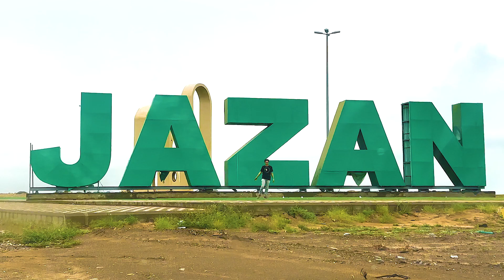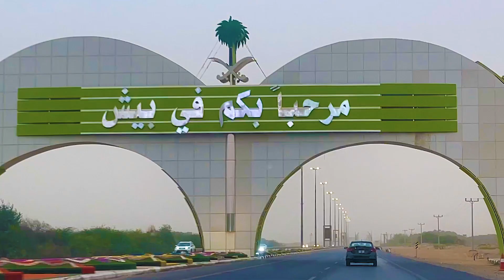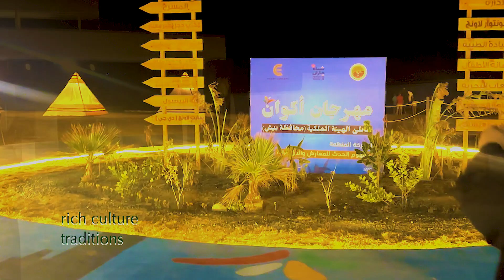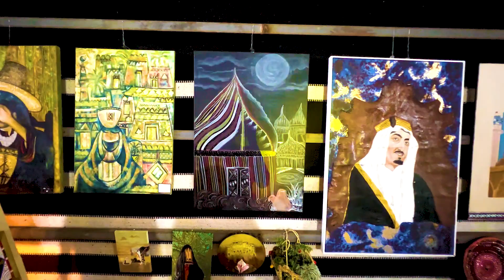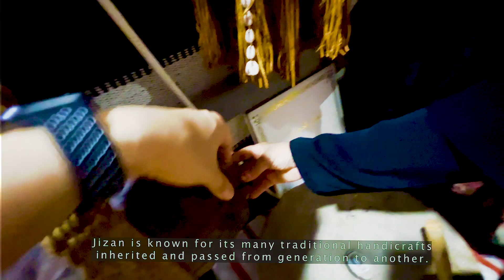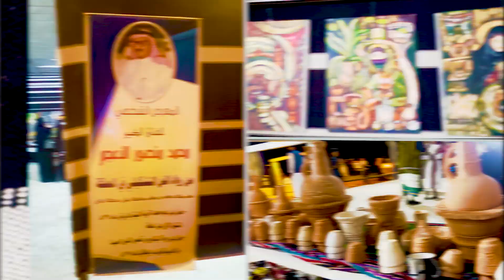Jazan Journeys: A Saudi Founding Day at Baish. // رحلات جيزان: احتفالات يوم التأسيس السعودي في بيش.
Saudi Founding Day ( يوم التأسيس) is a national holiday in Saudi Arabia that commemorates the enthronement of Imam Muhammad bin Saud in 1727. It marks the beginning of the First Saudi State.

While Saudi Arabia's National Day celebrates the unification of the kingdom in 1932, Founding Day commemorates the earlier foundation that laid the groundwork for the modern nation. It was established by King Salman bin Abdulaziz in 2022.

This vlog shows the Founding Day celebration at Baish of the Jizan region. It explored the  rich culture and traditions of the Jizan region. hospitality and strong sense of community. It highlights the Jizani's hospitality and strong sense of community, the traditional dances and music performances, the men and women dressed in colorful traditional attire, showcasing their unique cultural heritage.